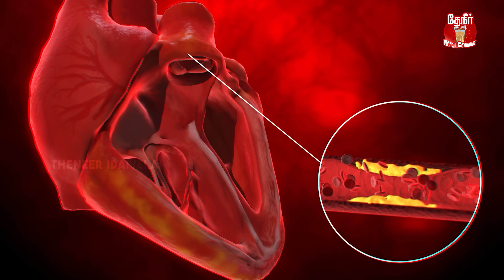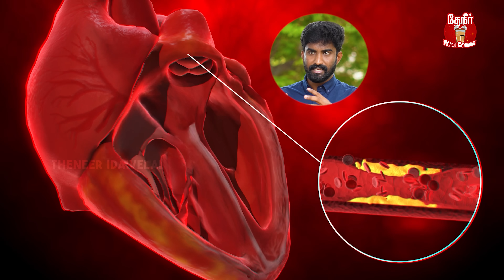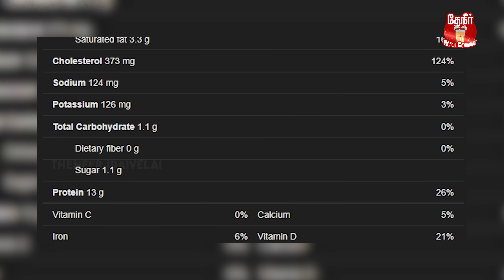Health Benefits: உயிரையே காப்பாற்றும் முக்கிய விஷயம்👌 |Secrets about cholesterol | Good bad koluppu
In this video, we discussed about what is Bad cholesterol in Tamil, How to reduce bad cholesterol in Tamil, How to reduce Heart attack risk in Tamil, What is HDL in Tamil, What is LDL in Tamil, What is high-density lipoprotein in Tamil, What is low-density lipoprotein in Tamil, what is bad cholesterol in Tamil, what is good cholesterol in Tamil, How to increase normal blood flow in Tamil. We hope you all love this video Thank you.